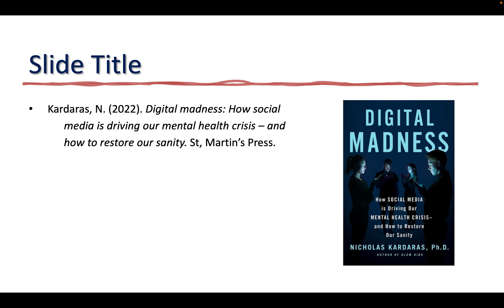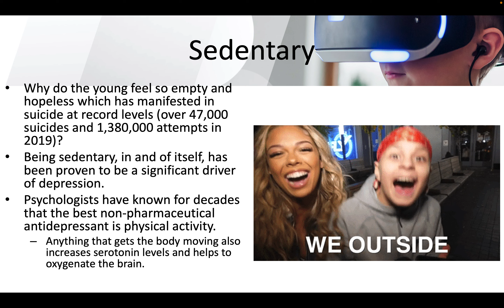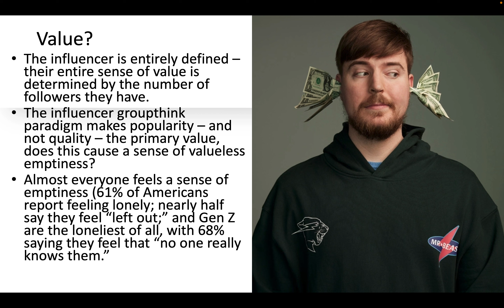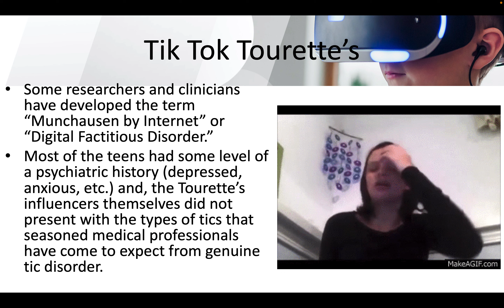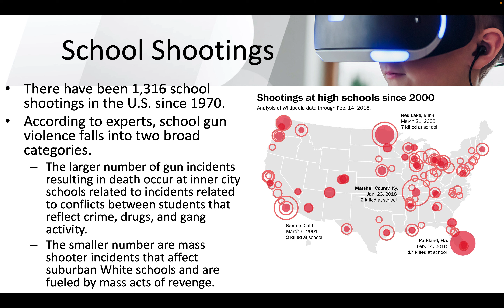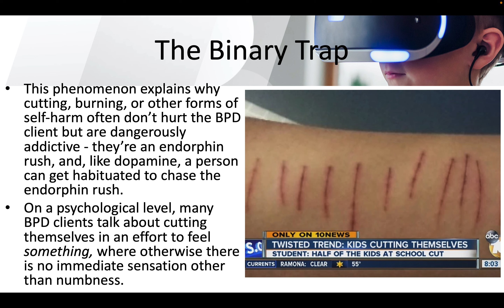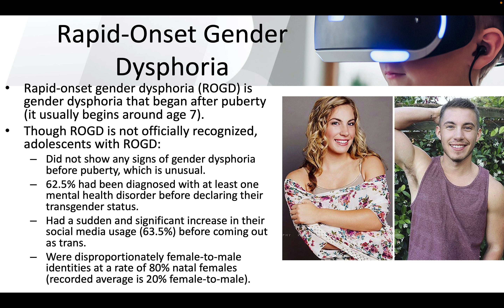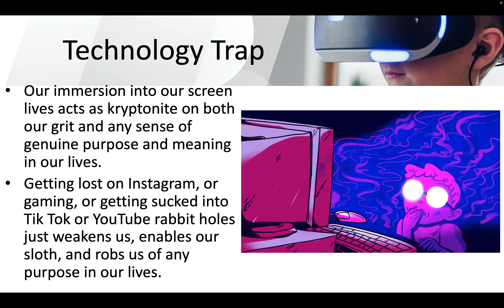PSY 321: Social Media: Digital Madness by Kardaras